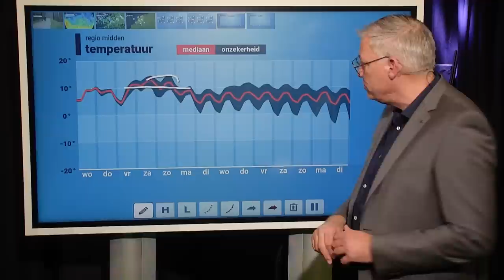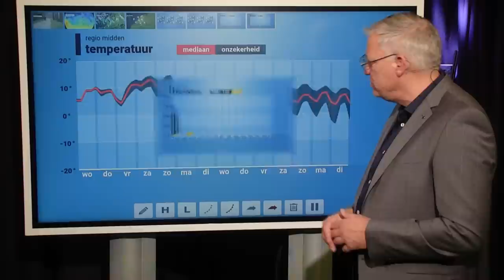10-daagse: voorlopig blijft het zacht en wisselvallig